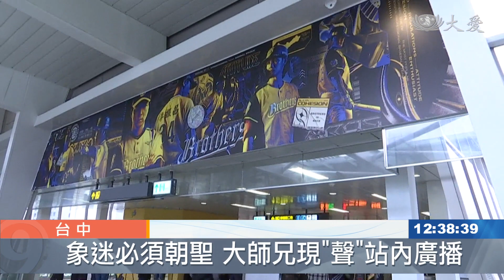大師兄來了！3/25恢復試營運 中捷打造主題車站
台中捷運，即將在25號恢復試營運，為期一個月免費搭乘。整條捷運綠線，以綠色為主色系，台中捷運跟中信兄弟隊合作，在距離洲際棒球場最近的文心崇德站，打造主題車站，上午開站亮相。
文心崇德站入門處，中信兄弟隊大大的看板，矗立眼前。

球迷：「我覺得好開心，因為這算是全國第一站，就是說有跟兄弟隊這樣做聯盟。」

台中捷運與中信兄弟隊，聯合打造主題車站。

台中市長 盧秀燕：「整條捷運綠色它的主色系是綠色，可是只有文心崇德站，大家可以看到它的站體顏色，是中信兄弟的顏色黃色。」

不只車站內有相關布置，未來還聽得到球員們特別錄製的廣播。

中信兄弟隊球員 林智勝：「大家好我是大師兄林智勝，我們已經即將來到 文心崇德站，即將往球場的路上，請大家放下手機，走向捷運站前往球場。」

中信兄弟隊領隊 劉志威：「都會發想更多不定期的活動，讓市民來到這裡，好像是來到球場一樣。」

這個月二十五號，台中捷運恢復試營運。

台中市長 盧秀燕：「早上6點第1班車，最後1班車是半夜12點，但是還加開1班 每天加開1班，12:15的要接駁高鐵站 末班車。」

捷運綠線恢復營運，為期一個月免費搭乘。

台中報導：黃子玲 廖學信。